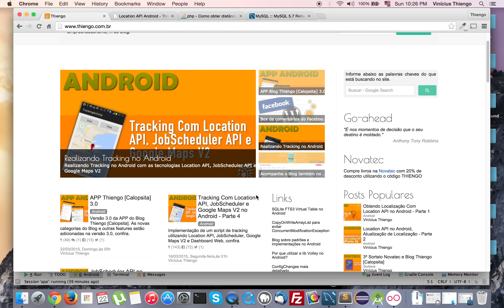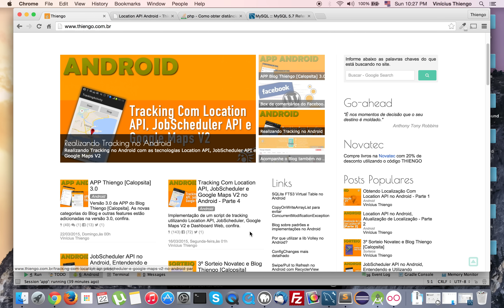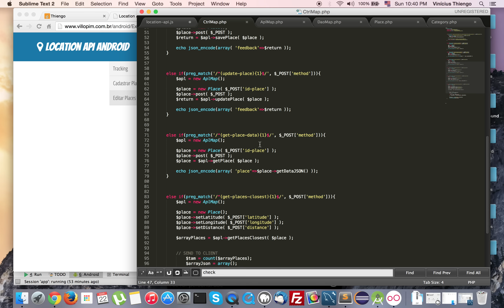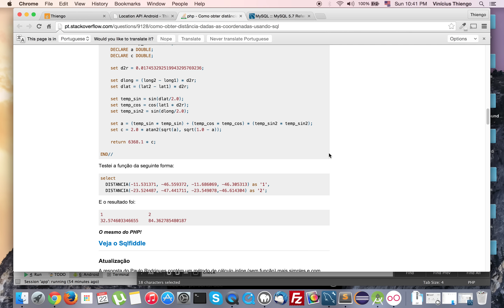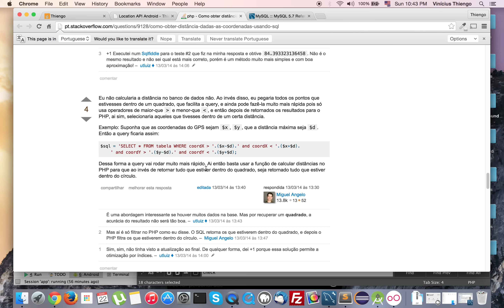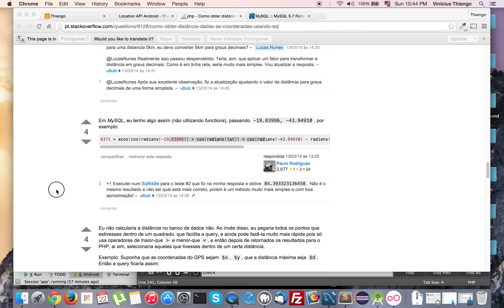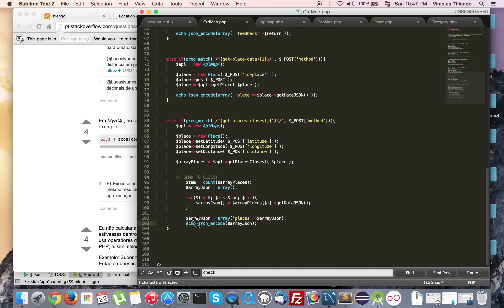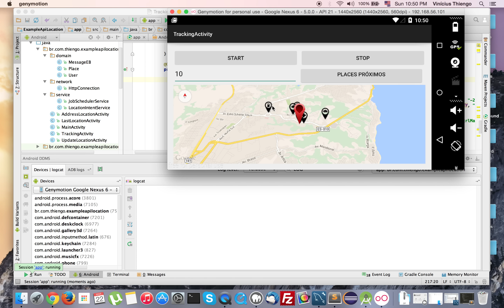Busca Por Locais Próximos, Location API Android - Parte 5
Nesse vídeo mostro uma implementação de um script de busca de locais mais próximos, o core do script é implementado no backend com o PHP e o MySQL (muito mais o MySQL), porém como estamos com o Android sendo o principal cliente dessa feature, uma boa parte do código está no Android para permitir a solicitação dos locais mais próximos e o tratamento da resposta. No vídeo mostro a utilização da classe WeakReference que nos permite ainda utilizar a referencia de nossa Activity, porém não bloqueando o Garbage Collector de destruí-la caso não haja mais referencias fortes a ela. É muito importante que você saiba do problema que pode ter na memória disponível para sua APP se estiver utilizando classes internas que têm o processamento longo dentro de Threads de background, isso evita a remoção do objeto de sua Activity caso não esteja utilizando a inner class da maneira correta e sua APP tenha sofrido algum evento que chamou a reconstrução da Activity (mudança na orientação do device, por exemplo).

O Cálculo utilizado na construção do resultado da busca por locais mais próximos é o mesmo da resposta de Paulo Rodrigues nessa discussão do stackoverflow: Como obter distância dadas as coordenadas usando SQL?

Com esse post finalizo a série do Location API no Android. Sem mais delongas vou deixar você assistir ao vídeo.

Obs. : tente se possível deixar todo o filtro de resultado (não somente no caso de busca por locais) no banco de dados, ele foi construído para também lidar com filtros eficiente mesmo quando muito complexos.

Abraço.